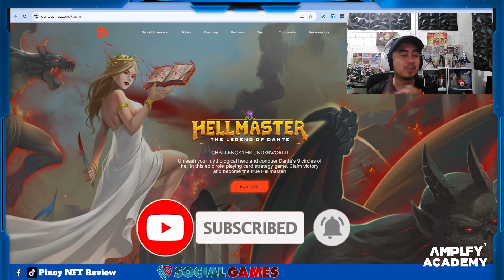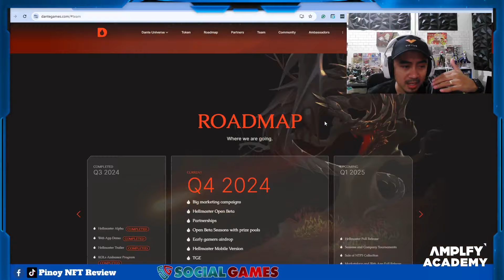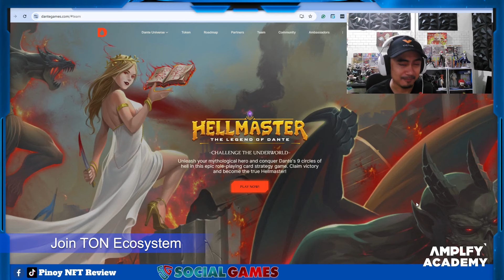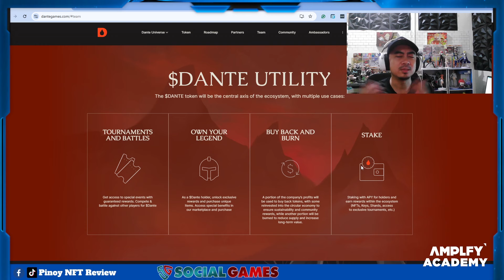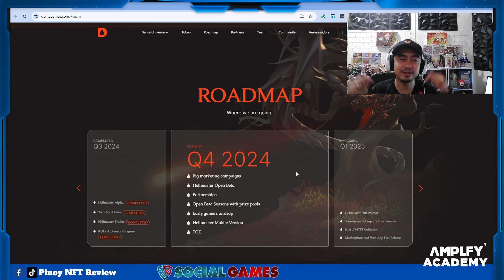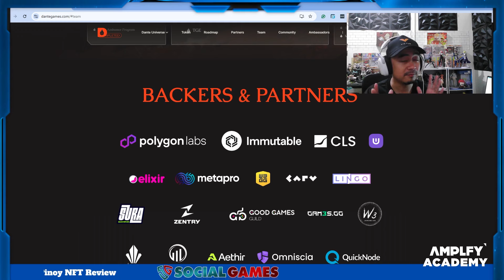New Airdrop Tapos TGE na this December sa Hell Master by Dante Games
We’re excited to kick off the Dante Games journey, and to celebrate, we’re giving away 200
USDT, exclusive NFT packs, and Hellmaster Beta Access! 🎮🔥
How to enter:
2.
3. Like, Retweet, and Comment on this post with the hashtags
Hellmaster and tag two friends!
� Prizes:
 1st Place: 100 USDT + Exclusive NFT pack + Hellmaster Beta Access
 2nd Place: 50 USDT + Hellmaster Beta Access
 3rd Place: 50 USDT